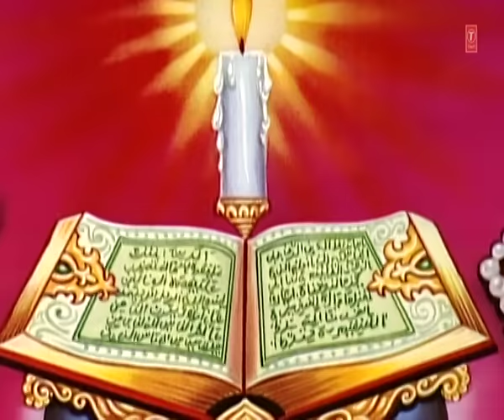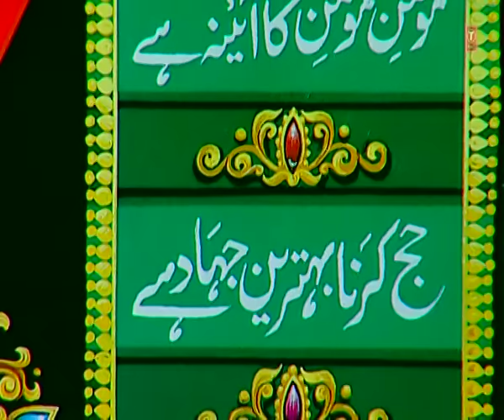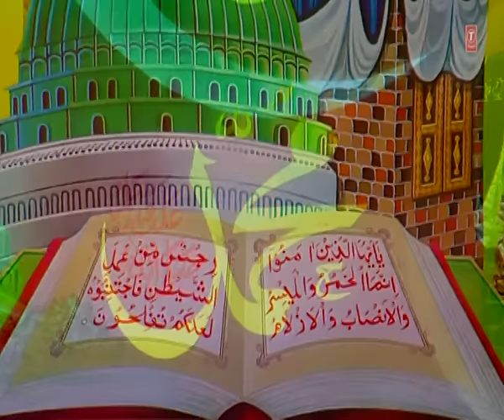Mera Pyamber Azim Tar Hai Islamic Devotional Song Full (HD) | Aslam Sabri | Mohammad Ke Shahar Mein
Presenting this Islamic video song in the melodious voice of astonishing artist Aslam Sabri. The album name is "Mohammad Ke Shahar Mein".Watch and enjoy!!

Song : MERA PAYAMBER AZIM TAR HAI
Singer : ASLAM SABRI
Album : MOHAMMAD KE SHAHAR MEIN
Music Label : T-Series